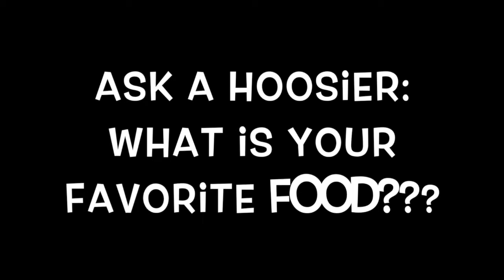Inside IU Volleyball with Sherry Dunbar-Kruzan (Episode 3)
IU head coach Sherry Dunbar-Kruzan talks about the Hoosiers Indiana Invitational Title and looks ahead to the UIC Tournament.